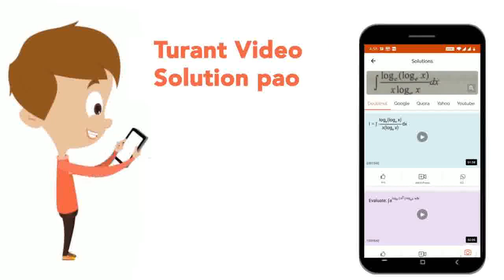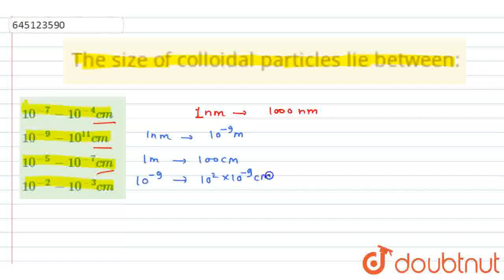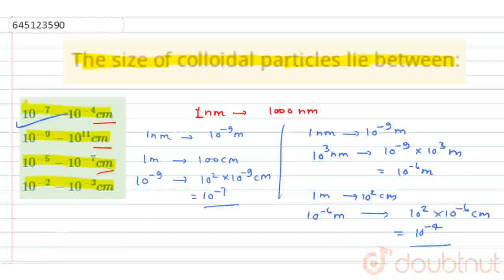The size of colloidal particles lie between: | CLASS 12 | SURFACE CHEMISTRY | Doubtn...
The size of colloidal particles lie between:
Class: 12
Subject: CHEMISTRY
Chapter: SURFACE CHEMISTRY
Board:NEET

👉 Have Any Query? Ask Us.